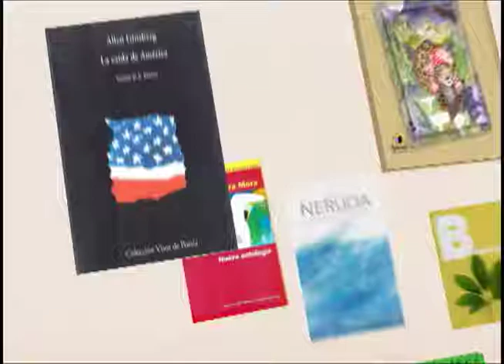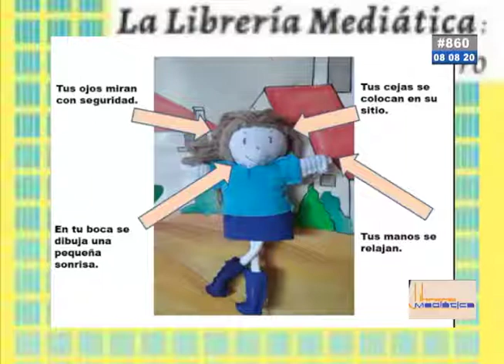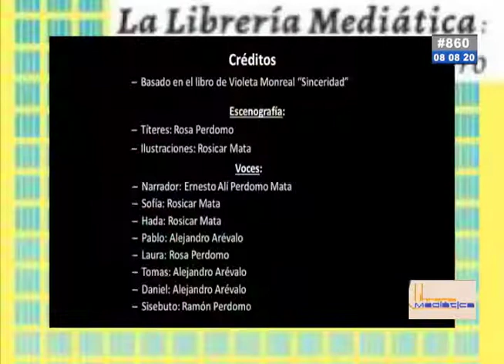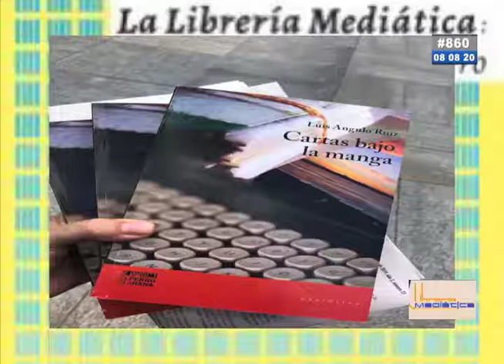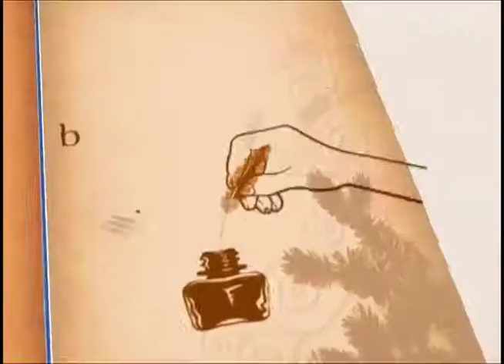1/3 08AGO20 #860 La Librería Mediática VTV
1/3 08AGO20 #860
La Librería Mediática VTV